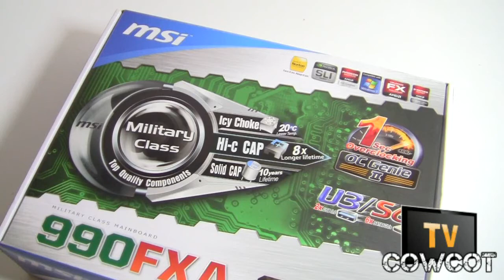[Cowcot TV] Présentation CM MSI 990FXA-GD65